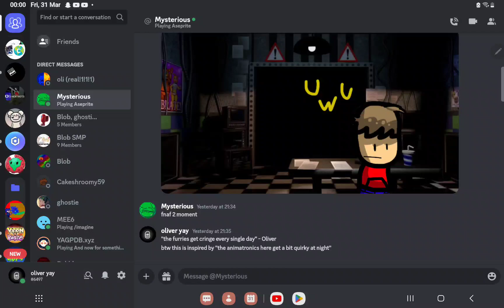I dare somebody to compose one singular song for vs oliver 2.9